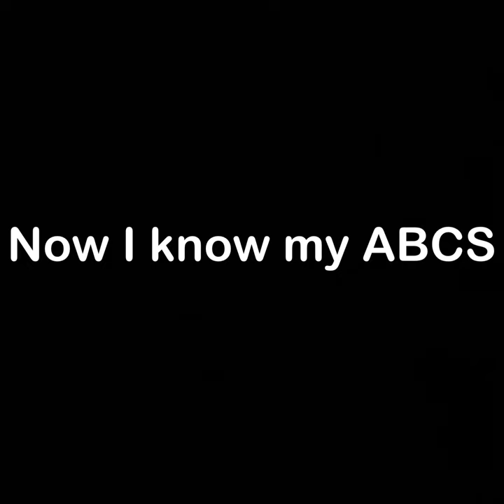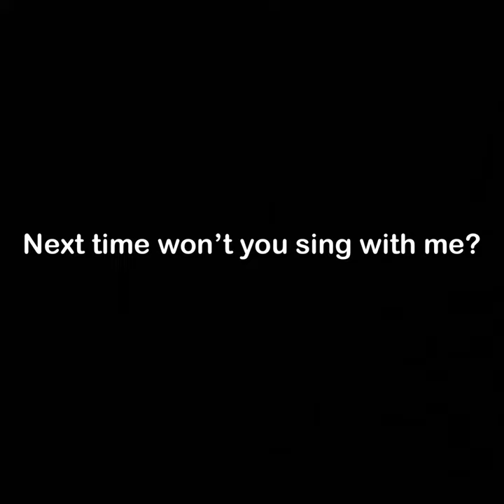Sesame Street ABC Song Aero Estates Style (10/13 Special)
Cats, dogs and aircrafts for every letter.